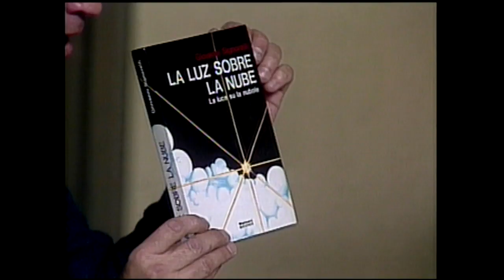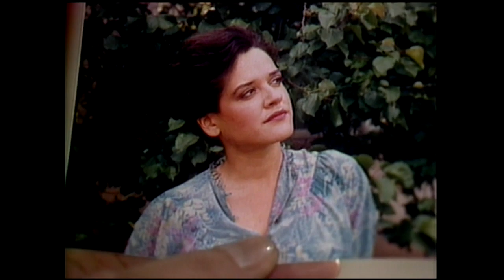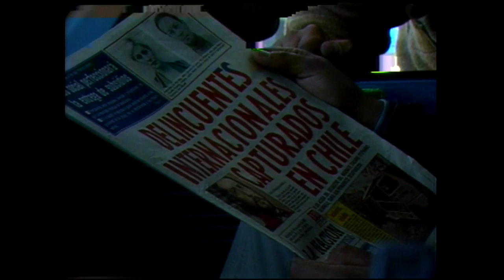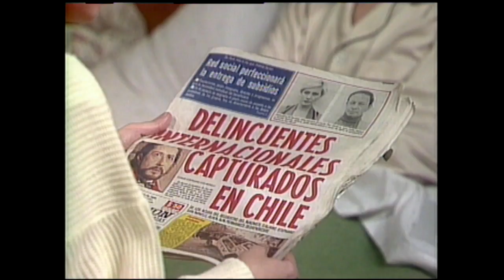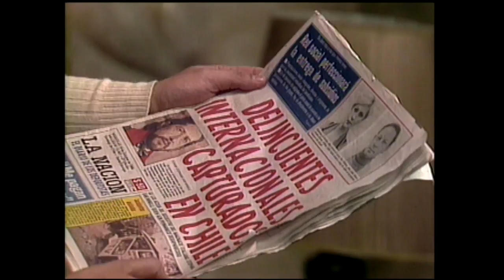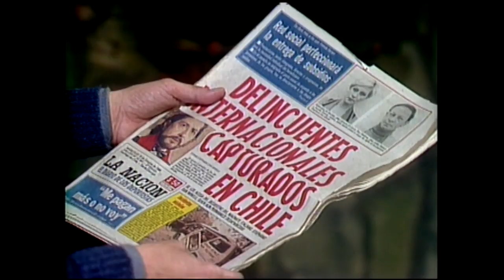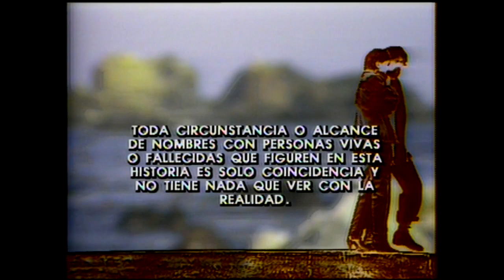Quiero verla por última vez | Morir de amor - T1E78